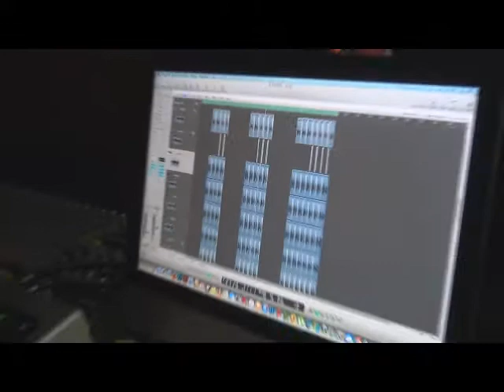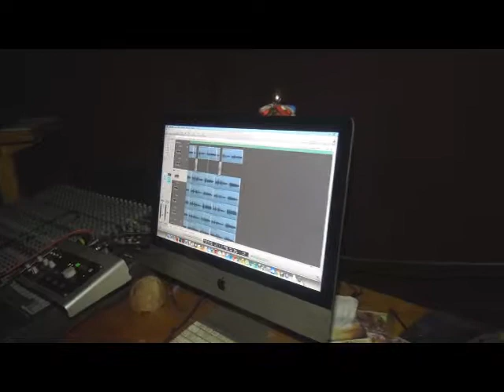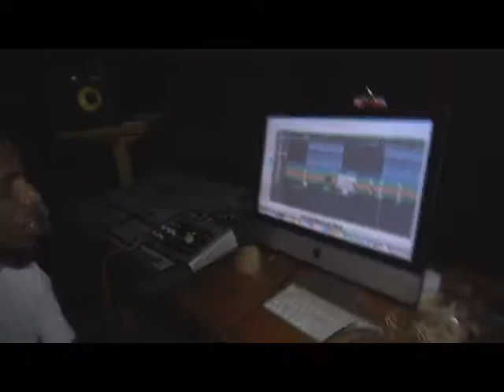BFT YOUTH CENTER INSIDE VISIT INSIDE STUDIO WITH EPIMU EPIMAQUE MUNYANKINDI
Vision
A world transformed by giving the best we can

Giving hope and direction to young people in needs
Donner de l’espoir et de l’orientation aux jeunes dans les besoins
kutoa matumaini na mwelekeo wa vijana wanaohitaji
Gutanga ikizere n’icyerekezo k’urubyiruko rubikeneye.
Mission

To lead the change for holistic development in the world through evangelism, creativity, innovation, investment and best service provided on right time where necessary with today technologies.

- Build a better future based on today’s activities.
- Construire un meilleur avenir en fonction des activités d’aujourd’hui
- Kujenga maisha bora ya baadaye kwa kuzingatia shughuli ya leo.
- Kubaka imbere heza hashingiye kubikorwa uyu munsi

BFT

We stand for ’Best Future from Today"

We are youth focused multi-service organization whose purpose is to provide hope and direction to the Youth (under26 years old) through training and activities in unity, reconciliation, conflict resolution, family planning and entrepreneurship.

We are church based organization with business orientation for serving society with self generated income as well as well as church and partners support.

We believe that our tomorrow must be greater than today, and we have to give the best we have for great achievement.

We are professionals/expert in different domains such as:

EIP- Evangelical Initiatives Promotion
GIP-Generating Income Project
PRA- Public Relation and Advert
ICT- Information Communication and Technology
CIF-Creativity Innovation and Fundraising
MAC- Music Arts and Choirs
SLC- Sport Leisure and Competition
EEM- Energy and Environment Management
HSW-Health and Social Welfare
HRA- Humana Rights and Advocacy